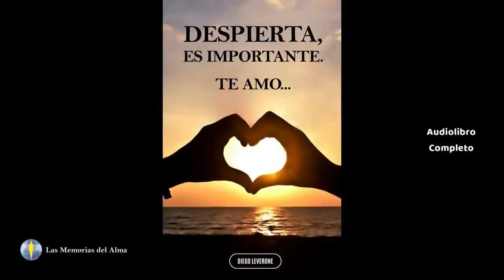📚 DESPIERTA, ES IMPORTANTE TE AMO 🔊 Audiolibro Completo Diego Leverone 🙏💖✨